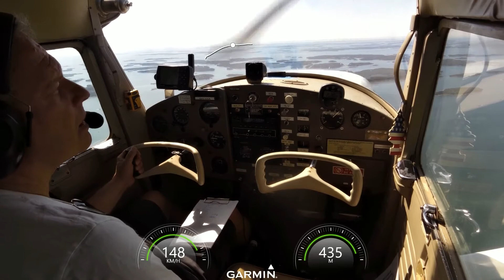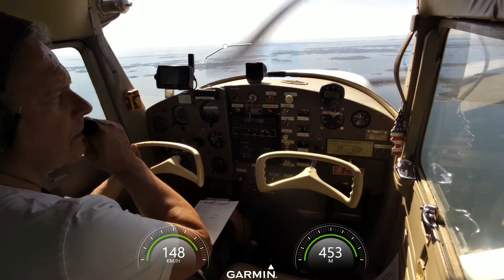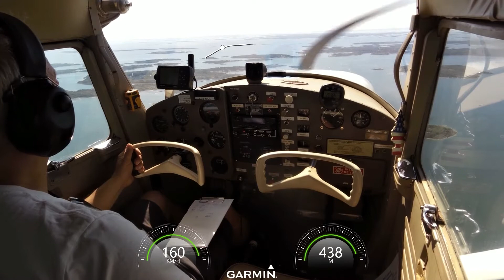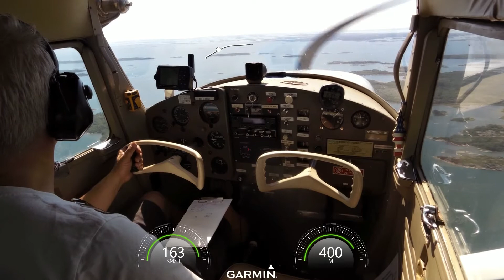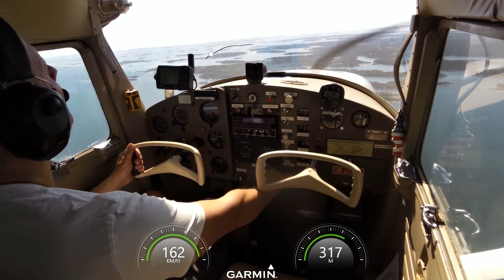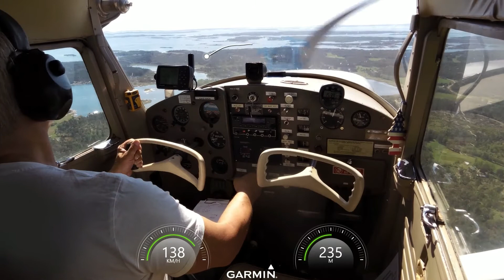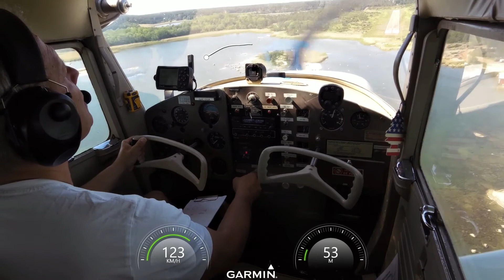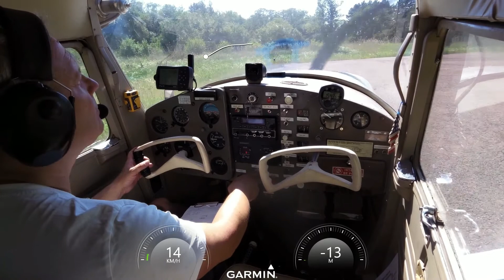KUMLINGE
Landing naar Kumlinge ijsel.